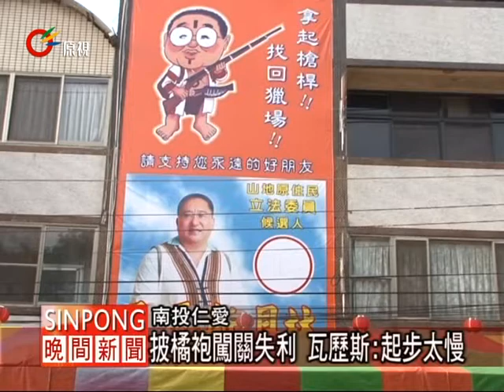老將再戰卻落馬 瓦歷斯雖敗猶榮 20120115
【No】

在第八屆立委選舉前，一開始表態要參選的是國民黨籍仁愛鄉鄉長張子孝，但之後因為黨部勸說及其它種種因素，又黯然退出參與選戰。

去年八月一日民進黨主席蔡英文來到眉溪部落拜會瓦歷斯．貝林，也引起多方揣測瓦歷斯．貝林是否會以民進黨籍參與選戰，不過就在隔天八月二日，瓦歷斯．貝林受到親民黨黨主席宋楚瑜的徵召，宣布參選第八屆立委的選舉，瓦歷斯．貝林的出現讓其他候選人坐立難安，直到票數開出之後，卻只以15533第四高票，沒能順利當選。

由於在總統選情的部份所引發藍綠效應，藍綠之爭排擠了其他小黨，以及無黨籍參選人的選票，臨危受命加入親民黨的瓦歷斯．貝林，多少也受到了一些影響。

選戰已經畫下句點，脫下戰袍的瓦歷斯．貝林表示還是要回歸務農的生活，對於未來有沒有可能再繼續出來競選，瓦歷斯．貝林持保留的態度。